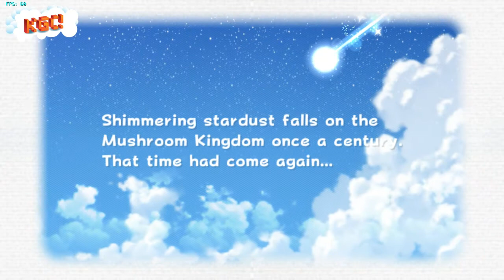Super Mario Galaxy 2 - Dolphin 4.0.2 - Intro [es]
Datos Técnicos y configuraciones.

SISTEMA OPERATIVO:
Windows 8.1 64 bits.
TIPO DE CPU:
Intel® Core™ i5-4430 CPU @ 3.00GHz
VELOCIDAD DEL CPU:
3.02 GHz
MEMORIA RAM:
8.51 GB
MODELO DE TARJETA GRÁFICA:
NVIDIA GeForce GTX 650
MEMORIA DE TARJETA GRÁFICA:
4.23 GB
RESOLUCIÓN DEL ESCRITORIO:
1600x900

Guia configuracion - Gracias a Darkness Knight

Para este caso ocupe Opengl y Xaudio2. con DSPHLE

Gracias!!

-Kako